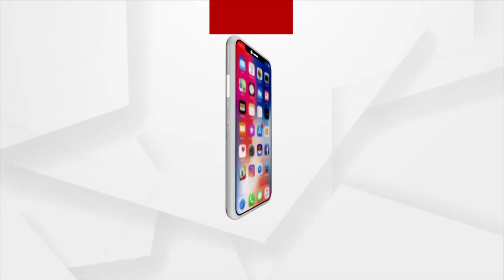Argument Erupts Between Collector And BJD MP In Dhenkanal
Argument Erupts Between District Collector and BJD MP In Dhenkanal.